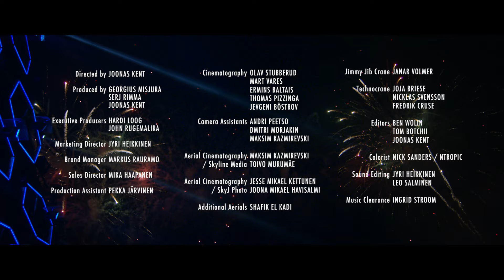WEEKEND FESTIVAL HELSINKI 2016 - OFFICIAL AFTERMOVIE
RELIVE WEEKEND FESTIVAL 2016

Voit ostaa 2-päivän festivaalipassin hintaan 95€ ( ovh. 115€ )
Lippujan myynnissä rajoitetusti. Ostorajoitus 6 lippua / asiakas!

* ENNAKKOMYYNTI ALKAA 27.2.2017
* YLEINEN LIPUNMYYNTI ALKAA 6.3.2017

Special thanks to the amazing artists, Helsinki and Baltic & Sweden, all festival partners and most of all, the most incredible festival crowd in Northern Europe!

Weekend Festival 2016 aftermovie tracklist:

1. Matisse & Sadko - GO!

2. Watermät - Fade

3. Tiësto & DallasK - Your Love

4. HI-LO & Chocolate Puma - Steam Train

5. HeavyWeight - Zeppelin Hijack

6. Alan Walker - Faded (Y&V Remix)

7. Axwell Λ Ingrosso - Dream Bigger

8. Hardwell & Blasterjaxx - Going Crazy

9. Sander van Doorn, Martin Garrix, DVBBS - Gold Skies (ft. Aleesia)